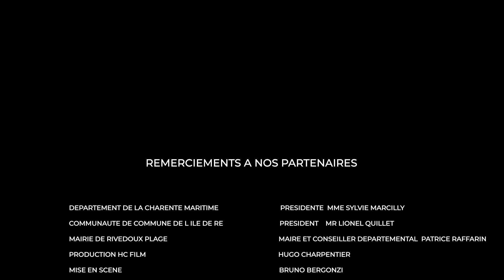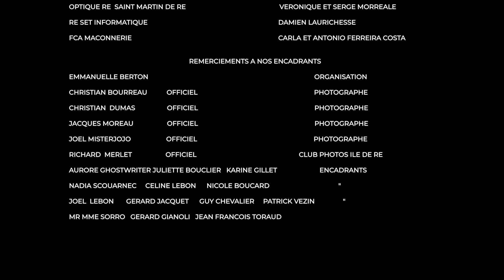4 TABLEAU 3 SEVERINE M Fashion Night Couture 2023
Revivez les moments éblouissants de la Fashion Night Couture 2023 sur l'île de Ré ! Sous la direction visionnaire de Philippe Noël, découvrez les créations exceptionnelles de  Séverine M – Collection "Histoire de fée"

Laissez-vous emporter par la magie de ce Défilé !